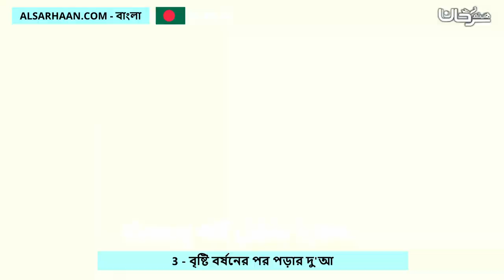3 বৃষ্টি বর্ষনের পর পড়ার দু'আ